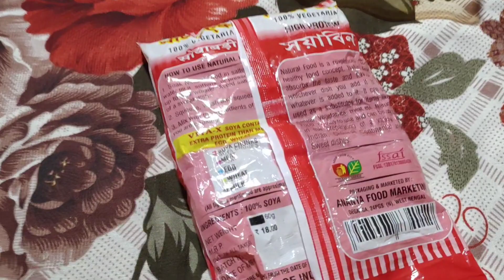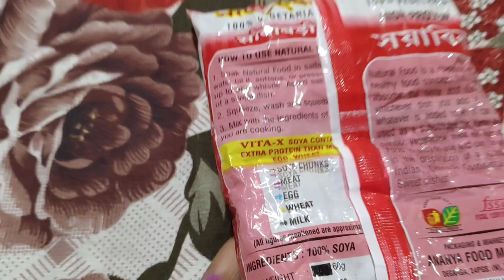সস্তায় এতগুলো জিনিস পাবো ভেবে ছুটে কিনে আনলাম।এনে দেখলাম কি অবস্থা🥱🥱@reallifenote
সস্তায় এতগুলো জিনিস পাবো ভেবে ছুটে কিনে আনলাম। এনে দেখলাম কি অবস্থা 🥱🥱